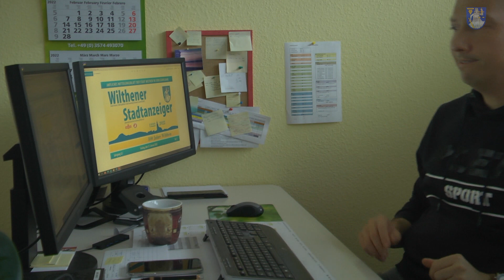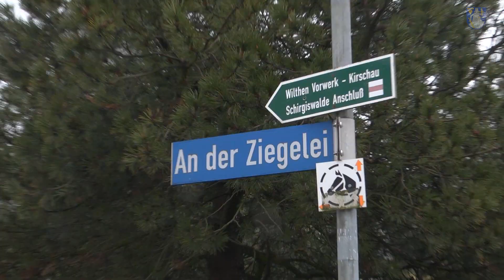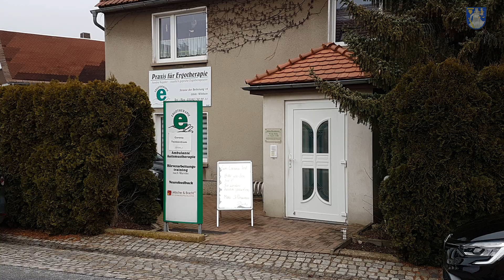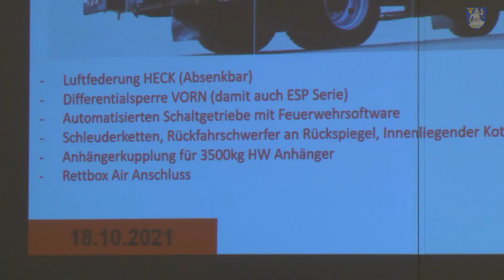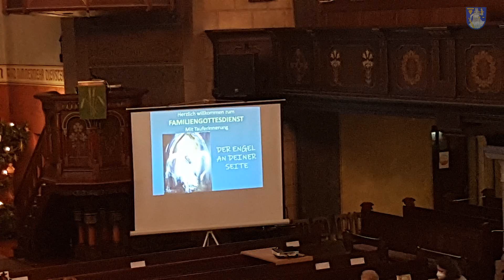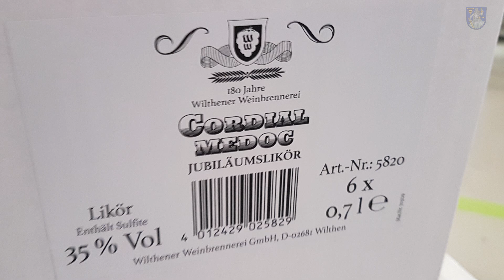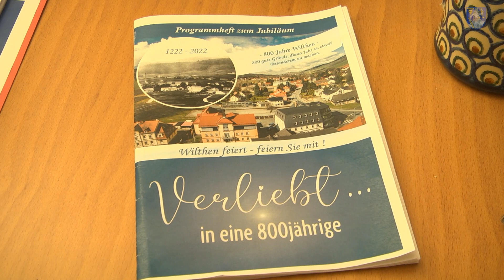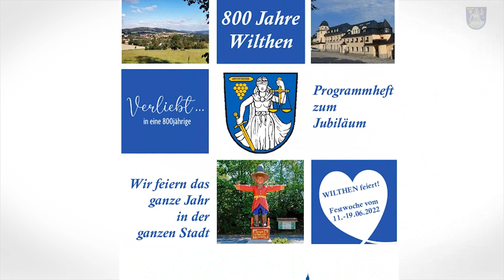Wilthener Video News Januar 2022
1- Blick ins neue Jahr mit Bürgermeister M. Herfort
2- Blick ins Festjahr Wilthen 800 mit Org.- Leiterin  Katja Wagner
KurzNews: Corona-Testzentren vorgestellt, Stadtratsitzung, Ferienangebote im Jugendhaus, Baustellenbericht, Abschied von Weihnachten, neue Vorfahrt an Bahnhofstraße, Jubiläumsgetränk der Weinbrennerei vorgestellt